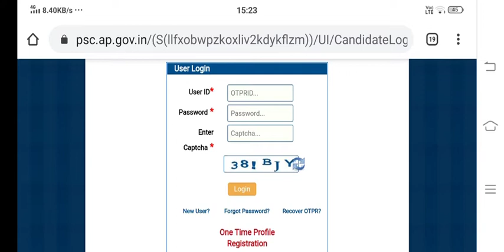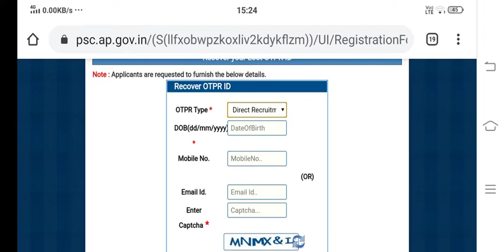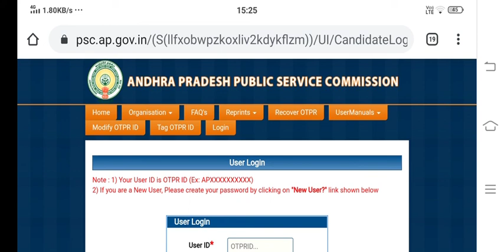appsc, junior lecturers ||hallticket downloading issues